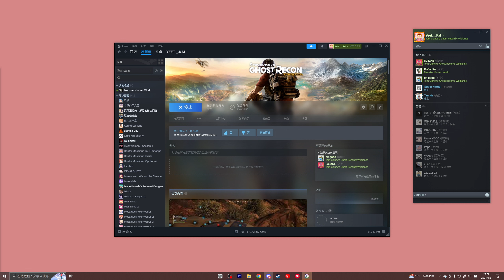【Tom Clancy's Ghost Recon Wildlands】三人小隊 聯合軍任務 ft.8a8aNE、奶茶 2024/01/08